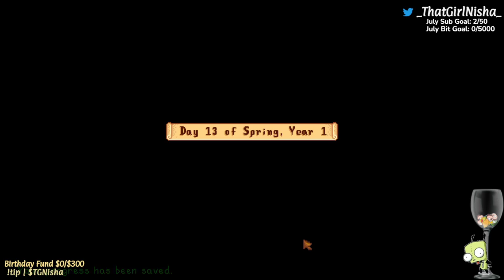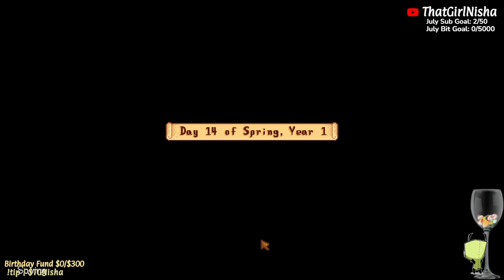Week 2 Making Sam love me Pt.2 | Stardew Valley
We are playing some Stardew Valley on the stream today. I hope you all enjoy this video. Thank you for your support!

-xo tg Nisha

Love the content and want to contribute to make it better?